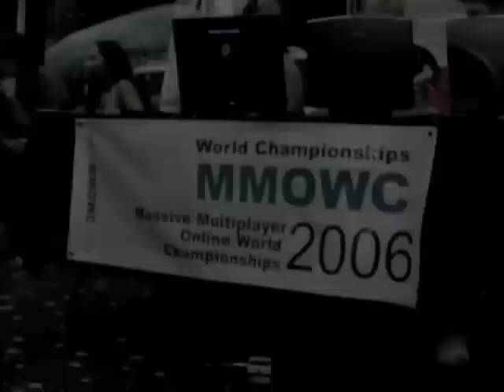Entropia Universe: MMOWC 2006 NEVERDIE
The First MMO World Championship taking place at Club NEVERDIE in Entropia Universe